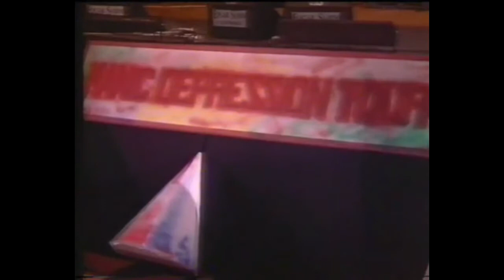ANATHEMA SLEEPLESS 94 /Darren White